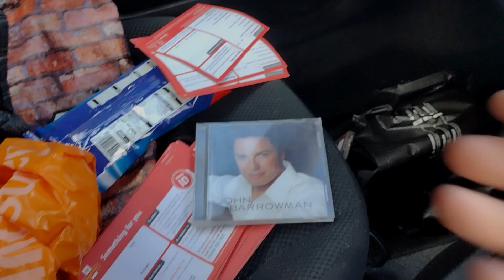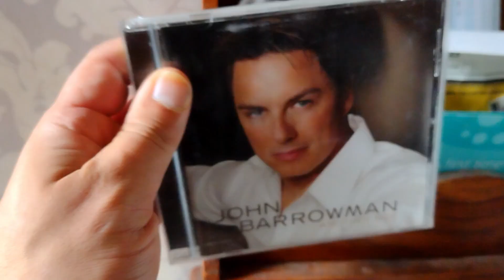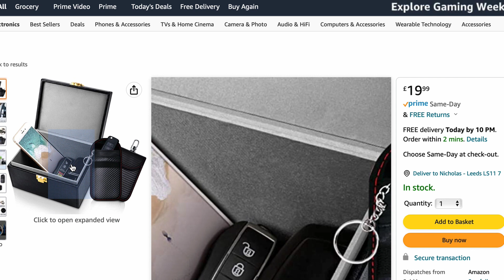How To protect Your Vehicle From Theft And Unwanted Visitors In The Night Van Life Security Part 1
How To protect Your Vehicle From Theft And Unwanted Visitors In The Night

Hi everybody, we're back with another video and today we are starting a new series for our channel and that is van life security. This is our first video dedicated to keeping your pride and joy safe.

This video is all about key fobs, faraday pouches and dirty tea leaves.

we hope you all enjoy the video and the links we promised in the video are below, these are essential anti-theft purchases yo

Disklok RFID Car Key Pouch

Defender Signal Blocking Pouch RFID
Black x 2

MONOJOY Faraday Box

Ananta Faraday Box & Pouch

IF YOU WOULD LIKE TO BE ENTERED INTO OUR MONTHLY VAN LIFE PRIZE DRAW WITH SOME AMAZING VAN LIFE PRIZES PLEASE SUBSCRIBE TO OUR BRAND NEW PATREON ACCOUNT FOR £3 A MONTH. YOU WILL AUTOMATICALLY BE ADDED TO THE PRIZE DRAW EACH MONTH...